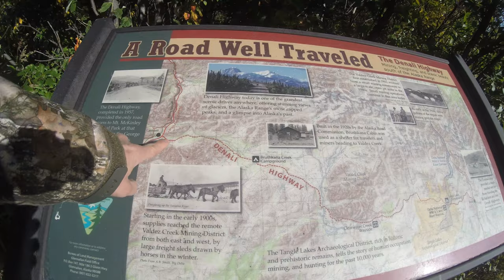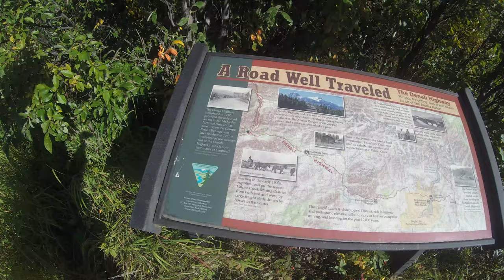Alaska caribou hunt GMU13 2021 - Road hunting the Denali highway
This is the second weekend of my 2021 Caribou hunting season.  I was lucky enough to get a DC485 Caribou permit for GMU13.  The harvest quota this year for this permit is 225.  once the quota is reached, they close the hunting permit.  This year, the permit stayed open for a second weekend.  My friend and I decided to go to the Denali highway and road hunt.  Come along for this hunting adventure and see if I'm able to fill my tag.

Camera equipment:

GoPro 11 Black:

GoPro HERO11 Black Creator Edition - Includes HERO11 , Volta (Battery Grip, Tripod, Remote), Media Mod, Light Mod, Enduro Battery, and Carrying Case

GoPro HERO11 Black Accessory Bundle - Includes Extra Enduro Battery (2 Total), The Handler (Floating Hand Grip), Headstrap + Quick Clip, and Carrying Case

MAXCAM Power Triple Battery Charger for GoPro HERO11/HERO10/HERO9 Enduro Battery Black

GoPro Rechargeable Enduro Battery 2-Pack (HERO11 Black/HERO10 Black/HERO9 Black) - Official GoPro Accessory

DJI Mavic 3 Classic:

DJI Mavic 3 Classic (DJI RC), Drone with 4/3 CMOS Hasselblad Camera for Professionals, 5.1K HD Video, 46 Mins Flight Time, Omnidirectional Obstacle Sensing, 15km Transmission Range, Smart Return to Home

DJI Mavic 3 Fly More Kit

Lykus Titan M320 Waterproof Hard Case for DJI Mavic 3 Classic, Mavic 3(NOT Pro), Fit DJI RC/RC Pro and Lanyard, Free MicroSD Card Case Included [CASE ONLY]

Arzroic Fireproof Battery Bag/Case Explosion Proof Battery Holder/Protector Accessories for DJI Mavic 3

DJI Mavic 3 Battery Charging Hub

DJI Mavic 3 Intelligent Flight Battery

SD Cards:

SanDisk 256GB High Endurance Video microSDXC Card with Adapter for Dash Cam and Home Monitoring systems - C10, U3, V30, 4K UHD, Micro SD Card - SDSQQNR-256G-GN6IA

Computer:

HP OMEN 30L Gaming Desktop, AMD Ryzen 7 5800X Processor, NVIDIA GeForce RTX 3080, Liquid Cooling, Customizing RGB Lighting, 8 USB Ports, HDMI, Windows 11 Home, Black (32GB RAM | 1TB SSD)

SAMSUNG 34-Inch SJ55W Ultrawide Gaming Monitor (LS34J550WQNXZA) – 75Hz Refresh, WQHD Computer Monitor, 3440 x 1440p Resolution, 4ms Response, FreeSync, Split Screen, HDMI, Black

Wireless Gaming Keyboard and Mouse Combo Rainbow Backlight Quiet Ergonomic Mechanical Feeling Anti-ghosting Keyboard Mouse with Rechargeable 4000mAh Battery Mouse Pad for Computer Mac Gamer

Redragon GS520 RGB Desktop Speakers, 2.0 Channel PC Computer Stereo Speaker with 6 Colorful LED Modes, Enhanced Sound and Easy-Access Volume Control, USB Powered w/ 3.5mm Cable

USB Microphone, MAONO 192KHZ/24Bit Plug & Play PC Computer Podcast Condenser Cardioid Metal Mic Kit with Professional Sound Chipset for Recording, Gaming, Singing, YouTube (AU-A04)

Tools:

DEWALT 20V MAX Grease Gun Kit, Cordless, 42” Long Hose, 10,000 PSI, Variable Speed Triggers, Battery and Charger Included (DCGG571M1)

All music is from YouTube Music library, Adobe Rush, or Led Zeppelin